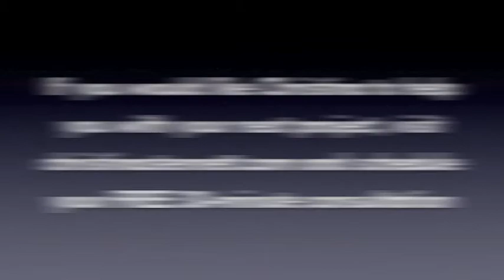How to Write A Sex Scene Part One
Author and Story Planner Christina Stennett helps you create a story to remember. A new video each week! If you would like Christina to help you with your next project, visit christinastennett.com.